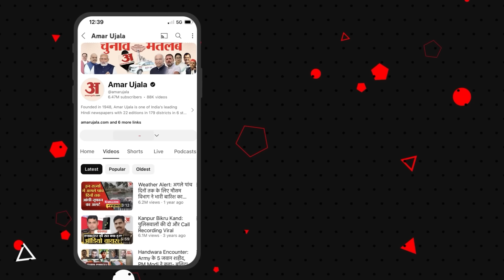Kolkata Doctor Murder Case:पश्चिम बंगाल में बंद के आह्वन पर TMC नेता कुणाल घोष ने कह दी ये बड़ी बात